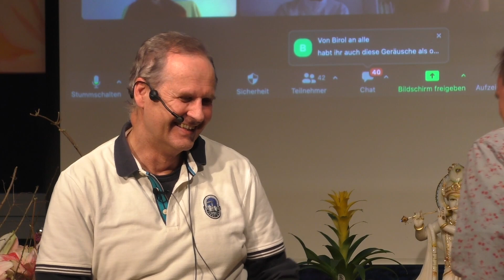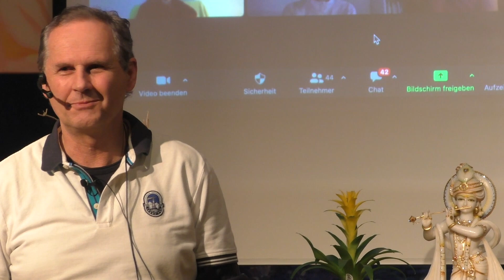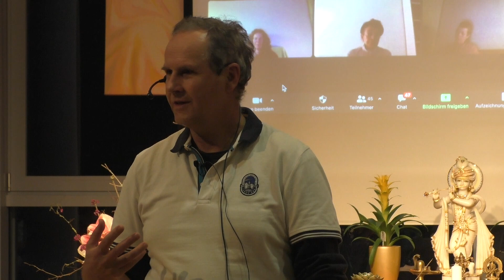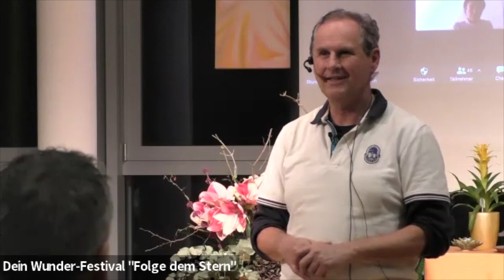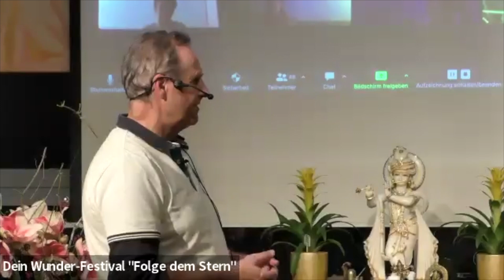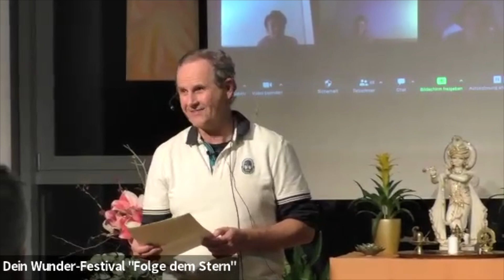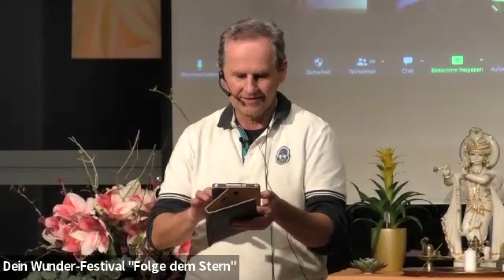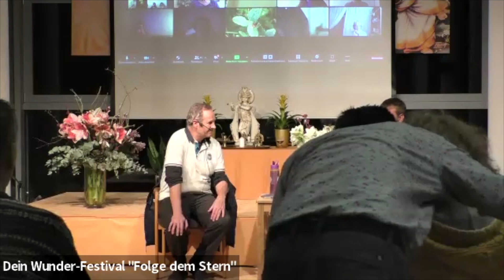Devavan "ER ist gekommen – und bittet dich um dies!" Advent Wunder-Festival 2022 in Bad Meinberg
Unterstützung dieser Arbeit als auch von Workshop-Teilnehmern mit geringerem Einkommen, damit jeder an den Kurs-Events teilnehmen kann. Danke!